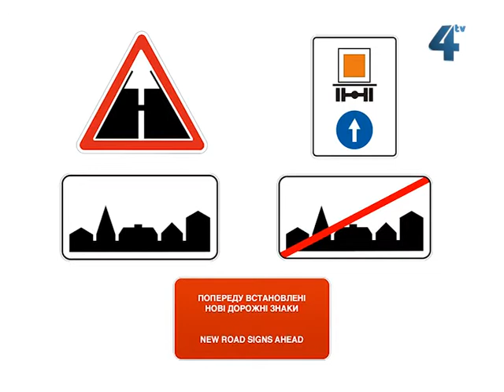Нові правила дорожнього руху із 15 квітня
Від сьогодні, 15 квітня, в Україні діятиме нова редакція правил дорожнього руху. Нововведення зумовлені перш за все необхідністю приведення діючого законодавства до міжнародних стандартів, пояснюють у державтоінспекції. Як треба їздити українськими дорогами -  дізнавалась Марічка Пачковська.